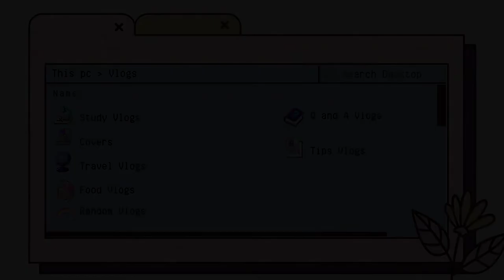Christmas/Travel Vlog🎄 | Juwelllry C.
Merry Christmas!!! Thank you for your support throughout the year; it's been a fun ride. I hope you will continue to support me as I venture into the world of vlogging. Thank you so much! Love, Jewel.